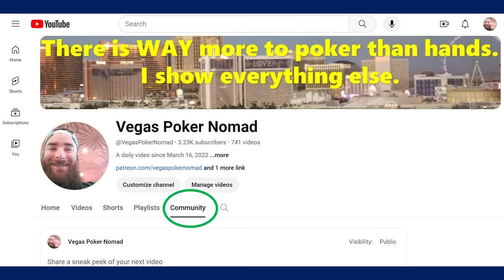MGM Poker Comps CORRECTION -- And Upcoming Q&A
Poker players earn comps. This is how you accrue and use comps earned via live poker in Las Vegas casinos. Specifically, this video informs you on how it works in the MGM properties: Mandalay Bay, Aria, MGM Grand, and Bellagio.